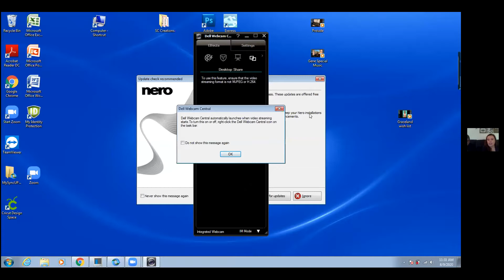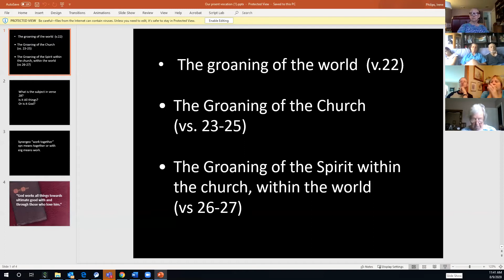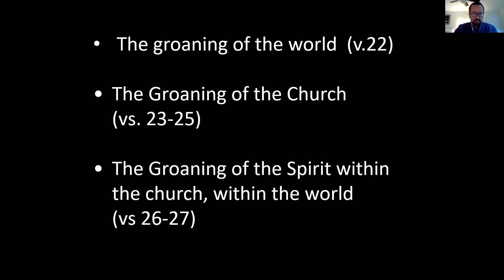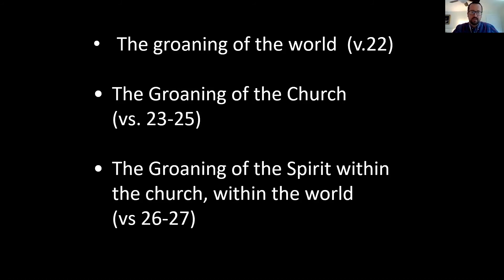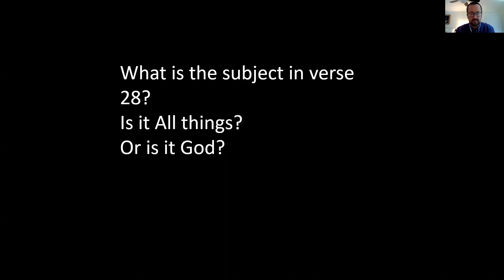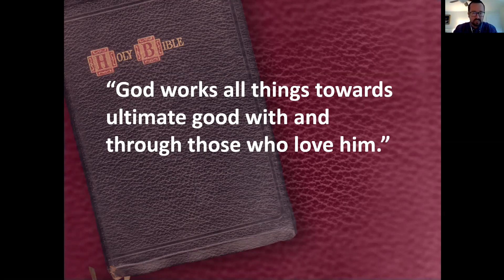Our Present Vocation, Worship Service, Grace Baptist Church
Watch our August 9, 2020 worship service, "Our Present Vocation,"  Pastor Dave takes a few thoughts from the book "God and the Pandemic," as well as the writings of former member Manfred Brauch, and the scripture in Romans 8 to give us some food for thought on our response to the pandemic.